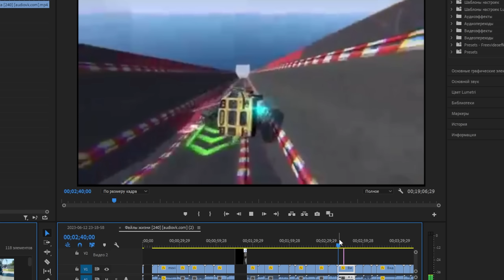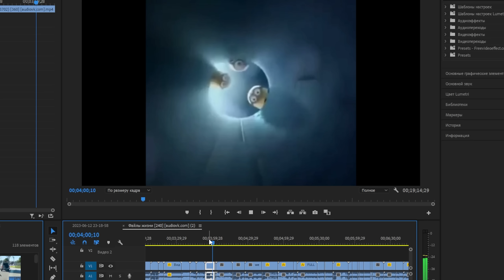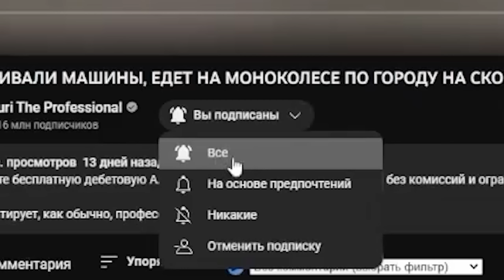КАК ХАРД ПЛЕЙ ПОБЫВАЛ НА УЛИЦЕ КРАСНЫХ ФОНАРЕЙ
В этом ролике Хард плей рассказал как побывал на улице красных фонарей и также Юрий с канала Yuri The Professional комментирует покатушки на моноколесе , а Алексей делает реакцию. Видео обещает быть интересным и захватывающим.